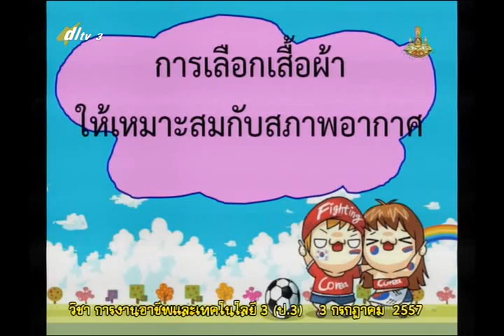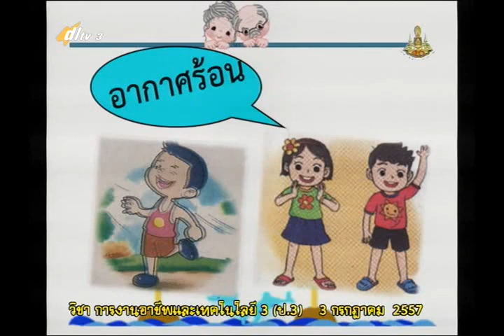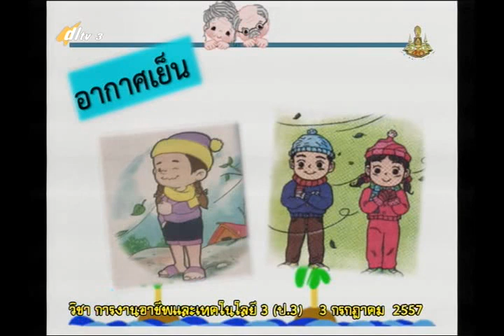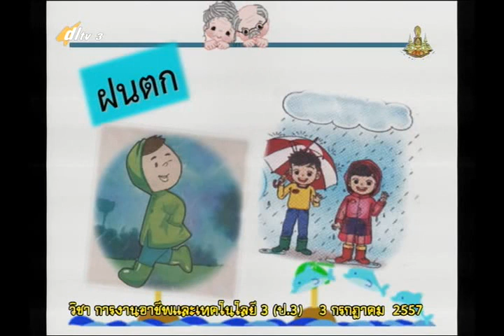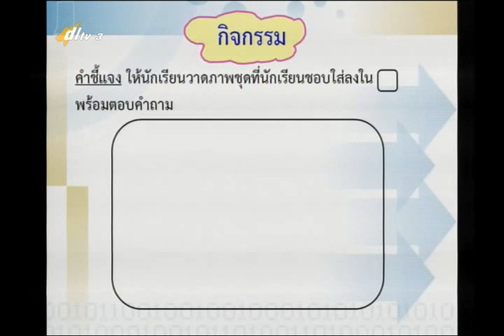013D+3030757 ก เลือกสวมใส่เครื่องแต่งกายที่เหมาะสม+vocp3+dl57t1+w07